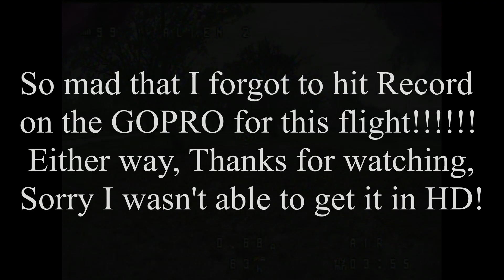Good STUFF!!!(DVR)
Sorry guys, I HAD to post this, DVR or not. Like an idiot, I forgot to start the GOPRO and missed this whole pack, but DAMN I was impressed with the way I flew here. Smile disappeared when i realized i didn't start the gopro though. Also, a lot of breakup because I am using a CRAP antenna on my VTX right now.